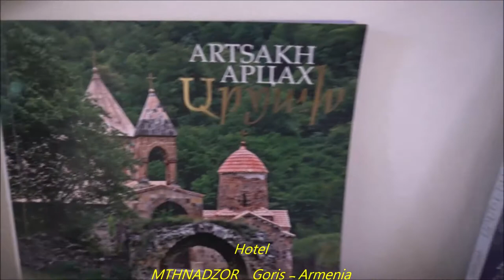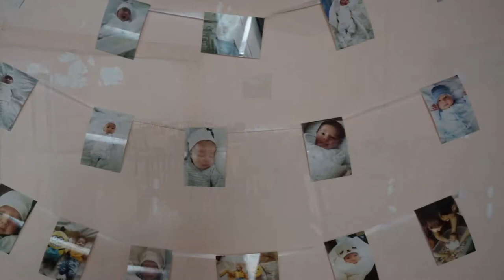Hotel MTHNADZOR in Goria Armenia by Majid Naghdi 2021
هتل دارای  رستوران، بار،سالن مشترک و باغ در گوریس است. این هتل دارای اطاقهای خانوادگی و پذیرش 24 ساعته،میباشد.
در این هتل شما میتوانید آرامش و راحتی را تجربه کنید همان آرامش و راحتی در منزل خودتان را.
مدیریت هتل و کارکنان  خون گرم و میهمان دوست هستند.
مهمترین آیتم برای یک هتل در یک شهر کوچک  آرامش و راحتی برای میهمانان آن هتل است.
من از زمان افتتاح این هتل هر سال بارها میهمان این هتل هستم و دلیل آن خاطرات خوبی است که از این هتل در ذهن من باقی مانده است.
معرفی شهر گوریس

گوریس یکی از شهرهای زیبای ارمنستان است که در قسمت جنوبی این کشور و در کنار یک رود طویل واقع شده است. سرتاسر این شهر را کوه های سرسبز پوشانده است. در ادامه با معرفی شهر گوریس همراه تاریخ ما باشید.
آب و هوای شهر گوریس

همانطور که تابستان این شهر بسیار گرم است، زمستان آن نیز با برف و سرمای شدیدی همراه است. متوسط دمای این شهر بین -۱ تا -۲ درجه سانتیگراد می باشد. میزان متوسط بارندگی در این شهر حدود ۷۰۰میلیمتر گزارش شده است.
شرایط فرهنگی – مذهبی – اجتماعی شهر گوریس

گوریس یکی از مراکز مهم آموزشی در استان سیونیک می باشد؛ دانشگاه دولتی گوریس، در این شهر ۲ کالج، ۷ مدرسه، ۷ مهد کودک، ۲آ موزشگاه موسیقی ، ۲مدرسه ورزشی و یک مدرسه مخصوص هنرها نیز دایر شده است.
کلیسای جامع سنت گریگور هم در گوریس وابسته به کلیسای ارامنه می باشد.
شهر گوریس با دو شهر نویش از بلاروس و شهر وینه ایسره از فرانسه  همخوانی بسیار دارد. همچنین فرود گاه شهر گوریس در سال ۲۰۱۶ افتتاح شد.
شرایط اقتصادی شهر گوریس

در شهر گوریس بیشتر صنایع کوچک فعال می باشد، واحد های صنایع غذایی کوچک این شهر دارای ودکاهای دست ساز از جمله انواع میوه جات مثل توت، زرد آلو و غیره می باشد. همچنین این شهر یکی از شهر های تولید کننده برق در ارمنستان می باشد.

The hotel has a restaurant, bar, shared lounge and garden in Goris. This hotel has family rooms and a 24-hour reception.
In this hotel you can experience the same peace and comfort as your own home.
The hotel management and staff are warm and hospitable.
The most important item for a hotel in a small town is peace and comfort for its guests.
I have been a guest of this hotel many times since the opening of this hotel and the reason is the good memories that I have of this hotel in my mind.
Introducing the city of Goris

Goris is one of the most beautiful cities in Armenia, located in the southern part of the country along a long river. The whole city is covered with green mountains. Follow our history by introducing the city of Goris.
Goris city weather

Just as the summer in this city is very hot, so is the winter with heavy snow and cold. The average temperature of this city is between -1 to -2 degrees Celsius. The average rainfall in this city is about 700 mm.
Cultural - religious - social conditions of Goris

Goris is one of the most important educational centers in Zionik province; Goris State University also has 2 colleges, 7 schools, 7 kindergartens, 2 music schools, 2 sports schools and an art school.
The city of Goris is very similar to the two cities of Nevis in Belarus and Vienna in France. Goris Airport was also opened in 2016.
Economic conditions of the city of Goris

In the city of Goris, most small industries are active. The small food industry units of this city have handmade vodkas, including fruits such as berries, apricots, etc. It is also one of the electricity generating cities in Armenia.
Goris'te yer alan otelde restoran, bar, ortak salon ve bahçe bulunmaktadır. Bu otelde aile odaları ve 24 saat açık resepsiyon bulunmaktadır.
Bu otelde aynı huzuru ve konforu kendi evinizde de yaşayabilirsiniz.
Otel yönetimi ve çalışanları sıcak kanlı ve misafirperver.
Küçük bir kasabada bir otel için en önemli unsur, misafirleri için huzur ve rahatlıktır.
Bu otelin açılışından bu yana birçok kez bu otelin konuğu oldum ve sebebi bu otelle ilgili aklımda kalan güzel anılar.
Goris şehrinin tanıtımı

Ermenistan'ın en güzel şehirlerinden biri olan Goris, ülkenin güney kesiminde uzun bir nehir boyunca yer almaktadır. Bütün şehir yeşil dağlarla kaplıdır. Goris şehrini tanıtarak tarihimizi takip edin.
Goris şehir hava durumu

Şehirde yaz çok sıcak olduğu gibi kış da yoğun kar ve soğukla ​​geçer. Bu şehrin ortalama sıcaklığı -1 ile -2 santigrat derece arasındadır. Bu şehirde ortalama yağış miktarı yaklaşık 700 mm'dir.
Goris'in kültürel - dini - sosyal koşulları

Goris, Zionik ilindeki en önemli eğitim merkezlerinden biridir; Goris State Üniversitesi'nde ayrıca 2 kolej, 7 okul, 7 anaokulu, 2 müzik okulu, 2 spor okulu ve bir sanat okulu bulunmaktadır.
Goris'teki St. Gregory Katedrali de Ermeni Kilisesi'ne bağlıdır.
Goris şehri, Beyaz Rusya'daki Nevis ve Fransa'daki Viyana şehirlerine çok benzer. Goris Havalimanı da 2016 yılında açılmıştır.
Goris şehrinin ekonomik koşulları

Goris şehrinde çoğu küçük sanayi faaliyet göstermektedir.Bu şehrin küçük gıda sanayi birimlerinde böğürtlen, kayısı gibi meyveler de dahil olmak üzere el yapımı votkalar bulunur. Aynı zamanda Ermenistan'ın elektrik üreten şehirlerinden biridir.